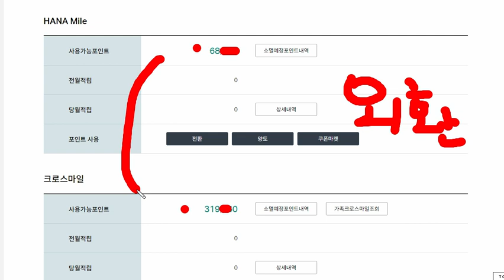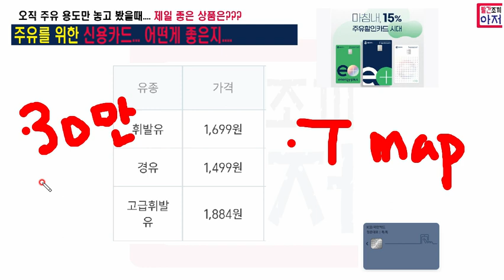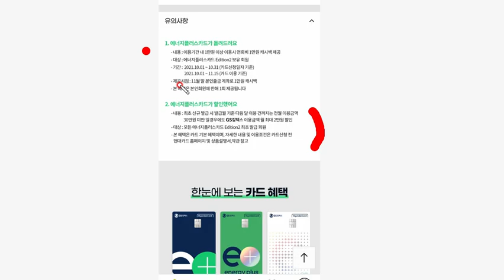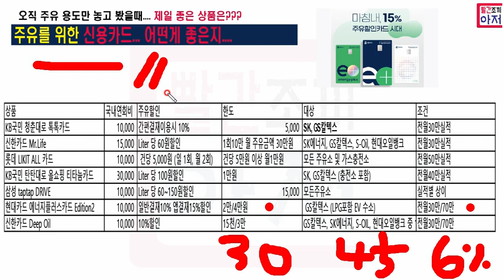주유를 위한 신용카드 최고는.....???? 15%할인 월4만원할인 신한카드 딥드림을 넣어서는...연회비도 지원....화물차카드는 제외하고